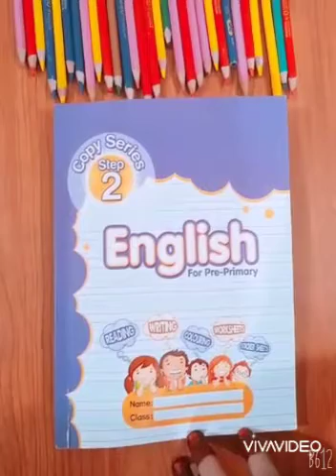Class Junior English lecture 3a week 8